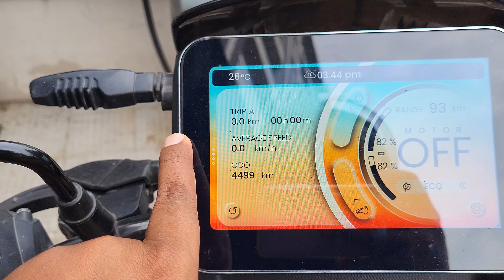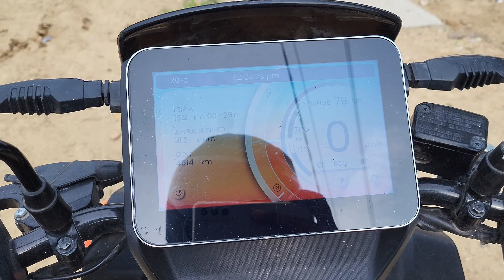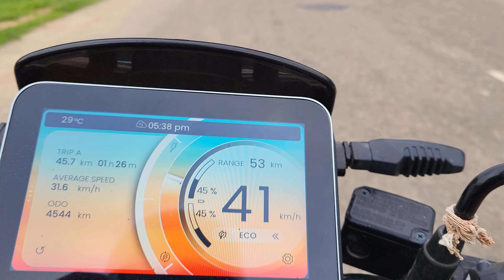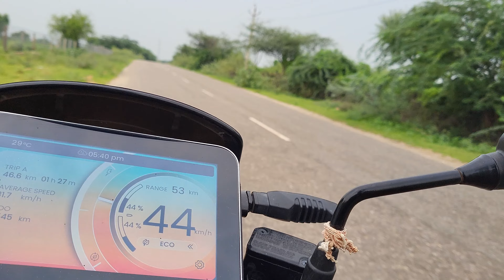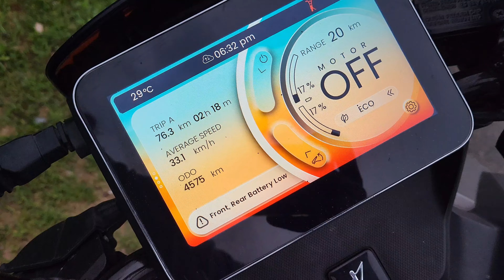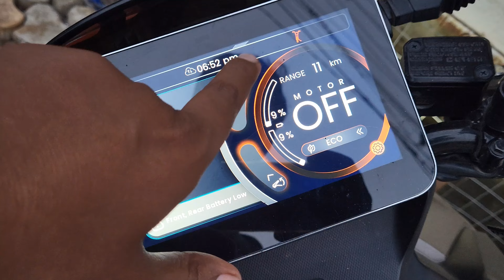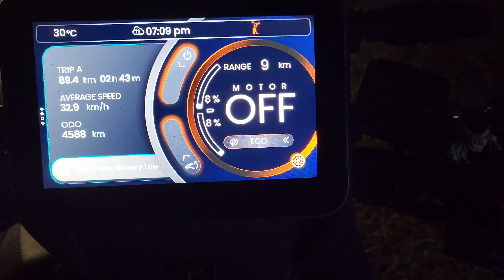Hero vida v1 pro को फास्ट चार्जर से चार्ज करके कितने किलोमीटर चला सकते हैं? Range test 0%- 80%=90km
VIDA V1 Pro फास्ट चार्जर का उपयोग करके 80 प्रतिशत Hero vida v1 pro को  फास्ट चार्जर से चार्ज करके कितने किलोमीटर चला सकते हैं? Range test 0%- 80%=90kmचार्ज पर कितने किलोमीटर चलता है || total 183.5km
Vida V1 Pro को एक दिन में सामान्य चार्जर का उपयोग करके कितना किलोमीटर चला सकते हैं?
विदा V1 प्रो एक बैटरी से इको मोड में कितना किलोमीटर चलेगी
How many kilometers will Vida V1 Pro run on one battery in eco mode
Hero motorcorp Vida V1pro gets a 3.94kWh removable battery pack, which offers a claimed Indian Driving Cycle (IDC) range of 165 Kms.
And to Know About Real World Range Of Vida V1 Pro - Watch Video Till The End
vida v1 pro
vida v1 pluse
Online electric scooter purchase amazon and Flipkart
Maine Vida V1 pro electric scooter online Kaise kharida all
details video
online electric scooter purchase
how to buy electric scooter online
online electric scooter
online buy electric scooter
electric scooter online shopping in india
electric scooter online booking
vida v1
vida v1 electric scooter
vida v1 pro
vida v1 plus
vida v1 pro flipkart
vida v1 plus review
vida v1 pro review
vida v1 plus vs vida v1 pro
vida v1 plus range test
vida v1
vida v1 pro range test
electric scooter
electric scooter hindi
electric scooter vs petrol ectric scooter under 50000
hero vida v1 pro real re
hero vida v1 pro review
hero vida v1 pro review tamil
hero vida v1 pro review in
telugu hero vida v1 pro review in
kannada
hero vida v1 pro review in hindi
ola Range test
ather Range test
tvs iqube Range test
hero electric optima Range test
hero vida v1 pro removable
details video
online electric scooter
vida v1
vida v1 pro
vida v1 plus
vida v1
electric scooter
electric scooter hindi
vida
vida v1 pro top speed
hero vida v1 pro vs tvs iqube
hero vida v1 pro range test
charging
vida v1 electric scooter advertisement
vida v1 electric scooter range test
hero vida v1 pro vs bajaj chetak
vida v1 pro electric scooter
hero vida v1 pro vs ather 450x
hero vida v1 pro tamil
hero vida v1 pro back seat remove
hero vida v1 pro vs ola s1 pro
hero vida v1 pro kannada
vida electric scooter telugu
hero vida v1 pro malayalam
hero electric scooter
vida v1 pro
vida v1 pro vs ola s1 pro
vida v1 pro vs ather 450x
vida v1 pro top
vida v1 pro vs bajaj chetak
electric Scooter to Buy in 2024
best electric scooter to buy in 2024
best electric scooter to buy in india 2024
electric Scooter
electric scooter